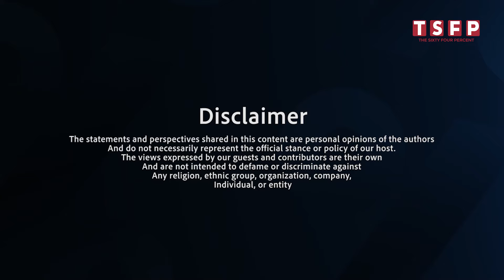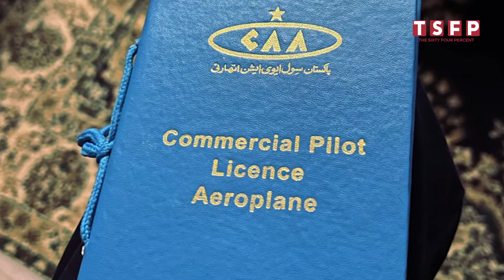Pakistan's First Female Aerospace Engineer and Jet Inventor | Dr. Sara Qureshi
Dr. Sara Qureshi, a jet engine inventor, Aerospace Engineer, and hobby pilot. In this video, uncover Dr. Sara's amazing life story – from studying Aerospace Engineering in the UK to establishing Pakistan's first jet engine R&D company. Her outstanding achievements have earned her 20 major awards worldwide. Explore the ingenuity behind her eco-friendly, contrail-free aircraft engines and the creation of a super-fast commercial airplane engine.